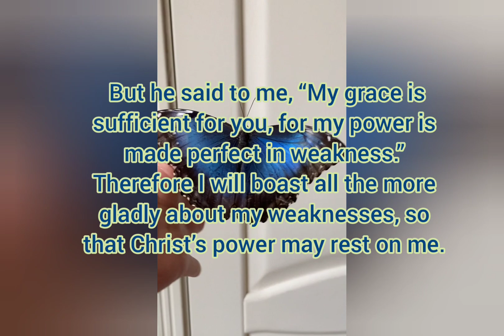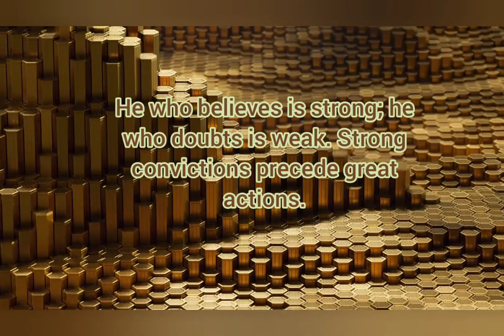Today's Bible verse 29-05-2023 இன்றைய வசனம் | Verse of the day | Today's Scripture | word of God